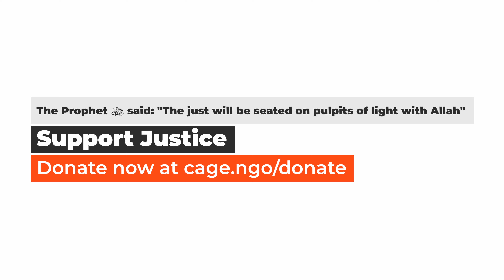I saw him murdered | Guantanamo Memories | Ep.3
"This amused them (US soldiers) so much..." Listen to Moazzam Begg recounting how he witnessed the murder of Dilawar, a 22-year old Afghan who was tortured to death in Bagram prison while calling on Allah's name.